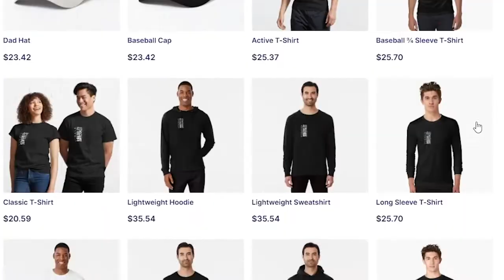INTO THE SPIDERVERSE IS THE BEST SPIDER-MAN MOVIE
Expect videos from me mondays

Edit Credit:
Superfrogman